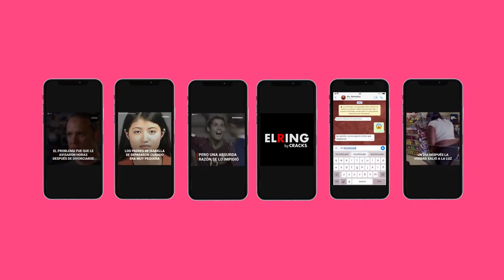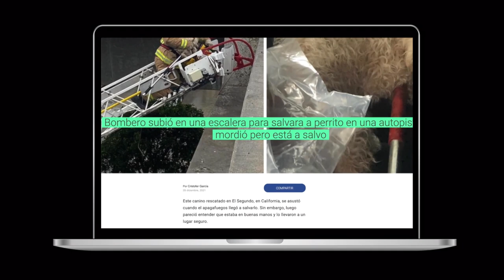TRAILER UPSO ESPAÑOL VERSION WEB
No apto para ser reproducido, usado o compartido sin autorización expresa.